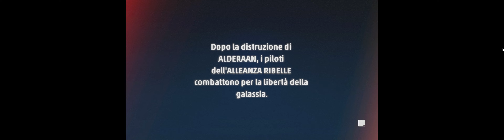STAR WARS™ Squadrons con Trakir 5 e X56 Hotas Prima Parte della Storia Gameplay ITA 32:9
Ho comprato Star Wars Squadrons, perhè nei primi giorni di Novembre 2023 in Steam era scontato del 90% e l'ho pagato 3,99 Euro.